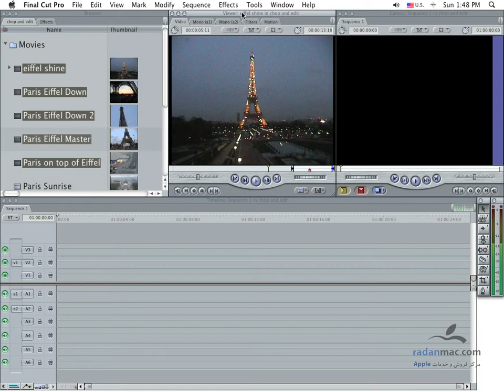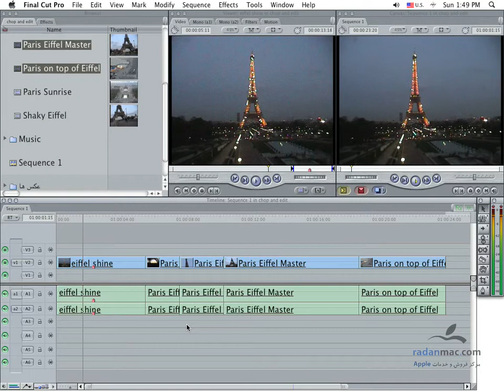22. FCP - JKL - Persian